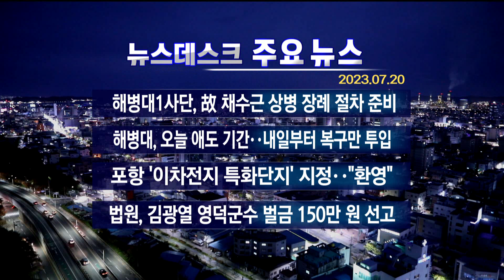2023년 07월 20일 (목) 오늘의 주요뉴스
2023년 07월 20일 (목) 오늘의 주요뉴스

· 해병대1사단 故 채수근 상병 장례 절차 준비
· 해병대, 오늘 애도기간..내일부터 복구만 투입
· 포항 '이차전지 특화단지' 지정.."환영"
· 법원, 김광열 영덕군수 벌금 150만 원 선고

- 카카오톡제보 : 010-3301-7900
- 카카오톡ID : PHMBCJEBO